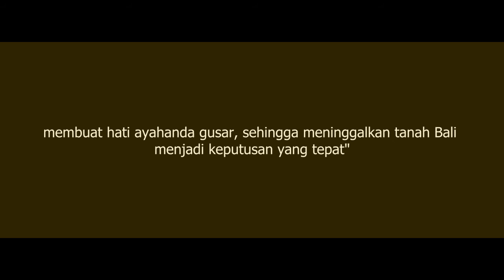IPA 5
Kelas IPA 5
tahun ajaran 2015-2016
SMA Negeri 1 Gianyar

Lokasi : Bukit Jati